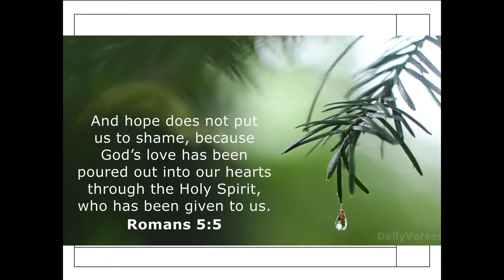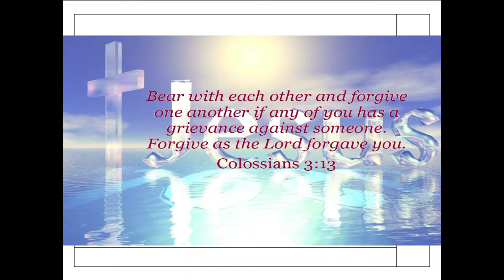Sunday AM Sermon 10/22/2023